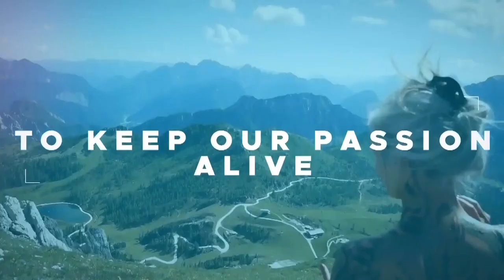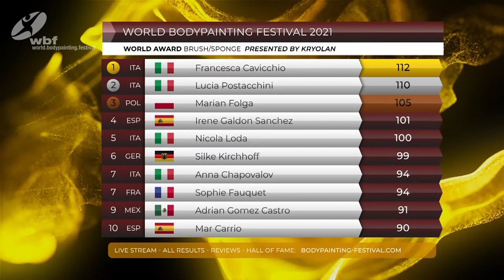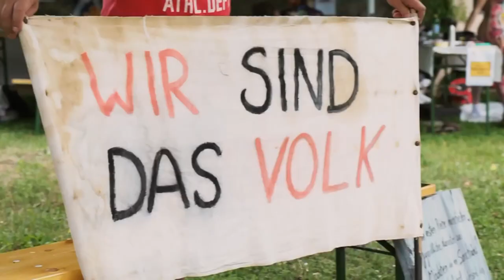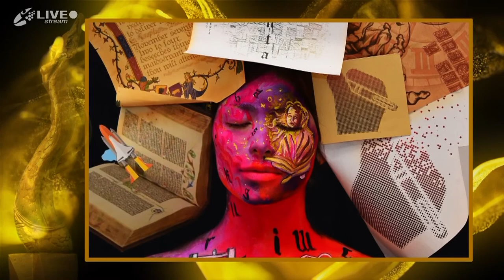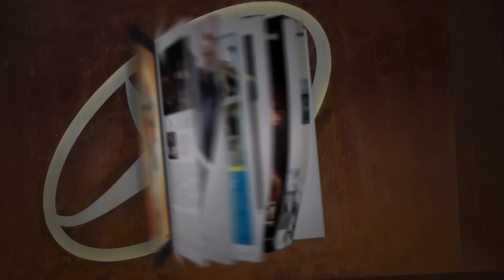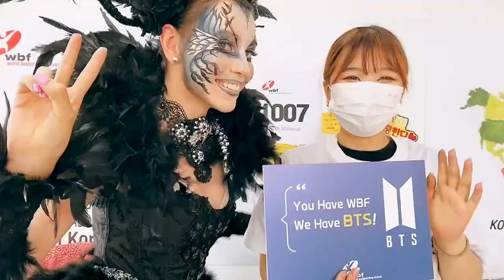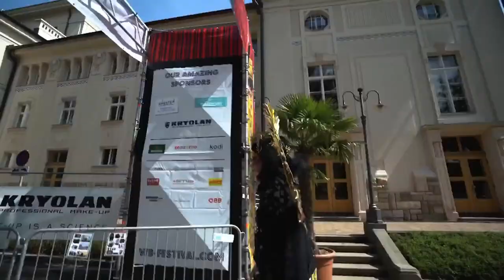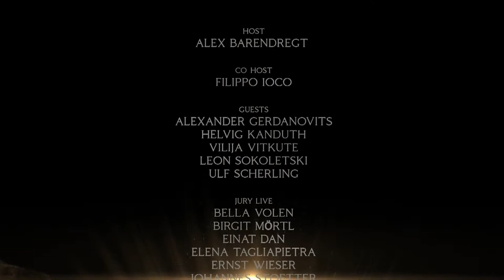The WBF 2021 TV SHOW, Live with the new World Champions (Warm Up until 0:30min)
We are broadcasting Live from the Konzerthaus Klagenfurt am Wörthersee, Carinthia in Austria the TV Show of the WBF 2021 COVID Special Edition.
TV Show starts at 0:30 min. before that you can enjoy the live camouflage bodypainting by Johannes Stoetter.

455 competitors from 48 nations in 17 timezones were competing during the week.
Now it's the time to present you the winners but also lots of interesting stories, studio guest, the WBF creative hotspots around the world and reviews from programs that took place on-site as installations, exhibitions and for the first time the World Award Camouflage Bodypainting.